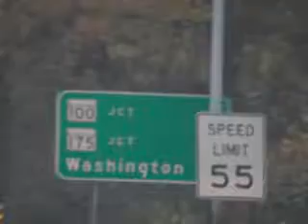American election day blog-a different day in America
My video blog on 4th Nov 2008 on voting day-from a voting booth to unknown side of America